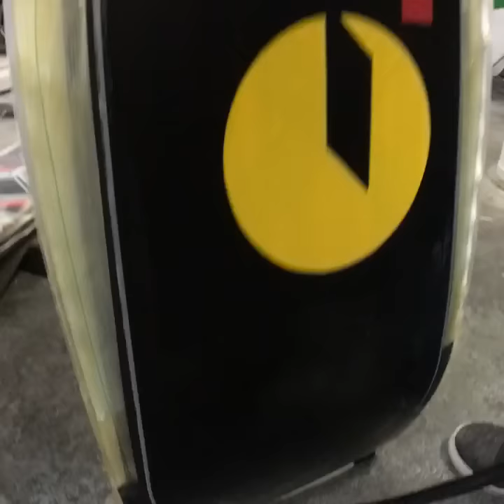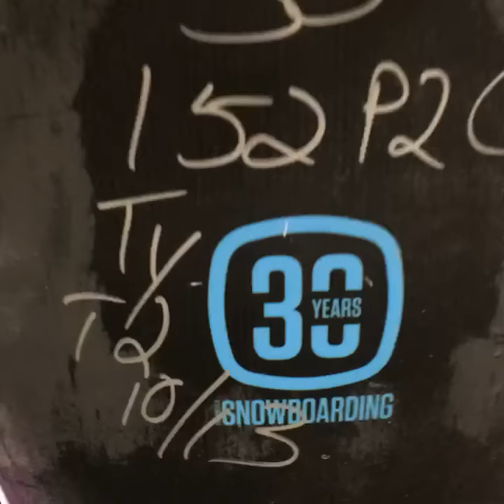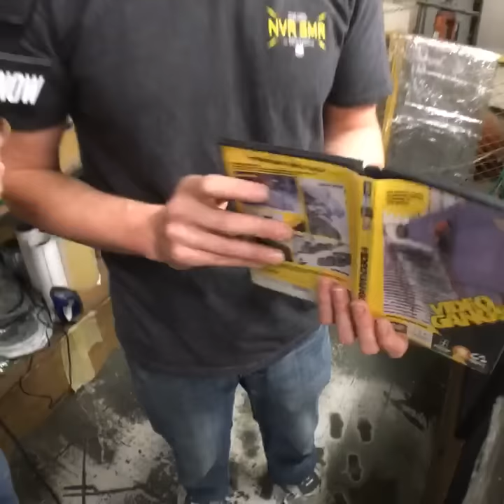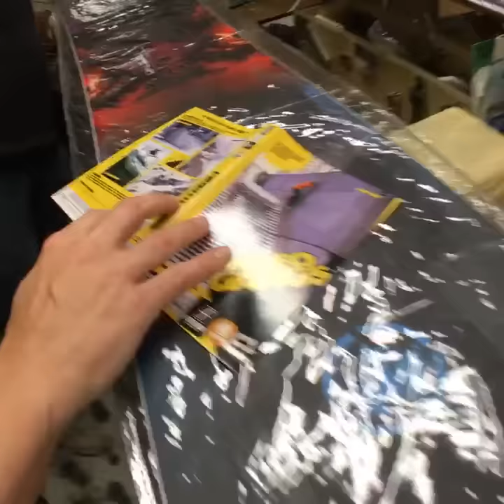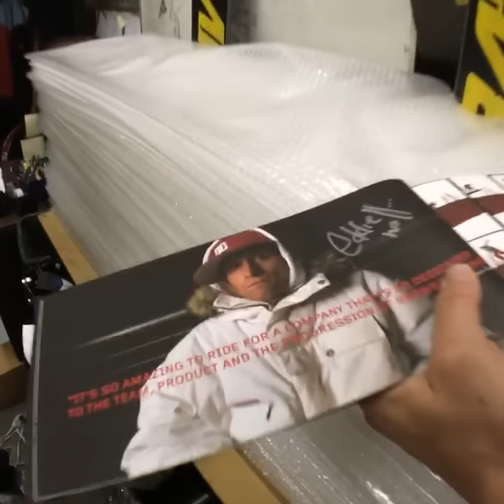Building a Custom Snowboard at the Never Summer Snowboard Factory : Day 4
On the final day of our custom board build at the Never Summer factory, we remove the freshly pressed deck and begin to trim off the excess material. It then goes through multiple rounds of finishing and sanding, as well as drilling out the inserts - a major key. There are a ton of small, super important steps, that go into putting the finishing touches on a snowboard. They're all done by hand, and are critical to making the board as good as it can be.